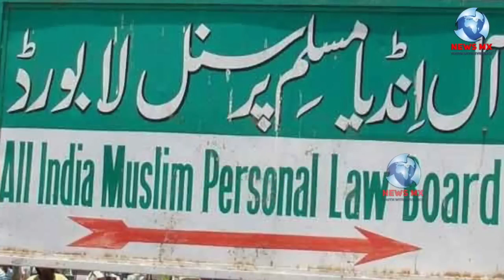Naib Tehsil Dar adopted Islam, created chaos in government department,police filed FIR Afsanvikhabar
Naib Tehsil Dar adopted Islam, created chaos in government department, police filed FIR against 6

AshishGuptabecome Yousuf

Civil War

Akshay Kumar